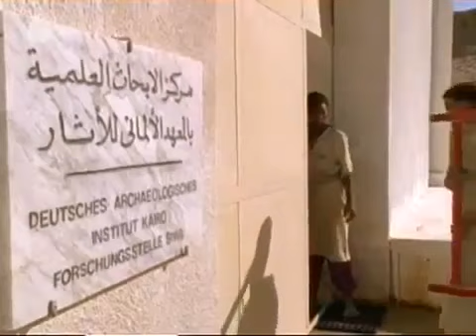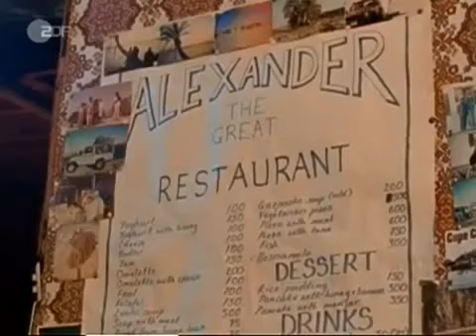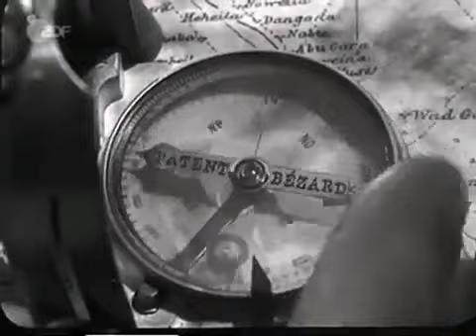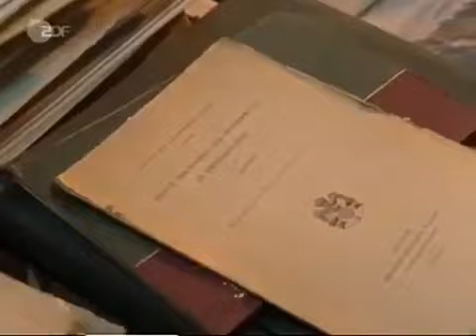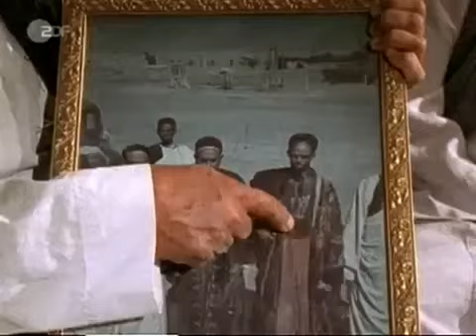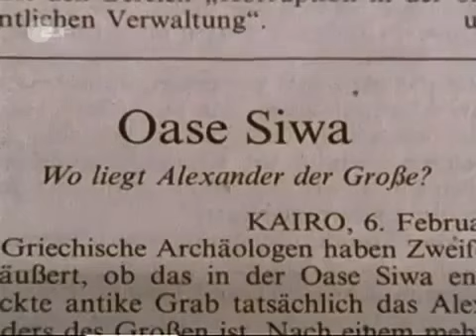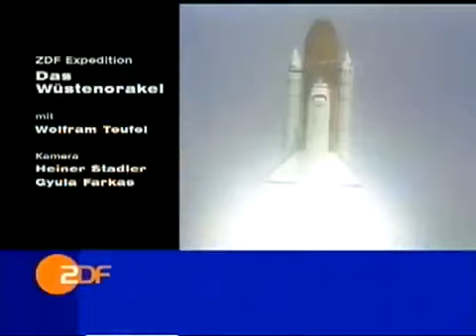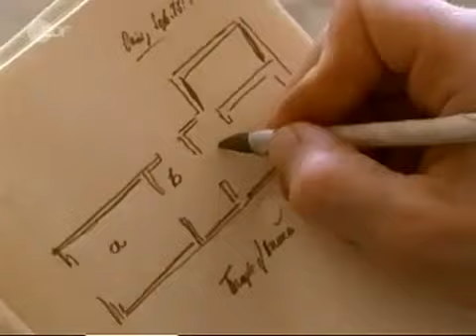DOKU Terra X 61 Das Wüstenorakel Die Oase Siwa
Terra X -- Die Sendereihe geht Rätseln alter Weltkulturen nach. (ZDF Expedition bis 2008)!

Italien and German Army in Siwa. Wochenschau, Newsreel Standbilder, stills. Luftaufnahmen. Sehenswürdigkeiten. Prominent places. Die Bewohner behandeln die Besatzer wie Gäste, Italiener.